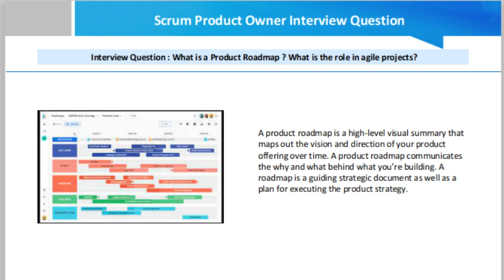Scrum Product Owner Interview Question -- What is Product Roadmap ?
What is a Product Roadmap ? What is the role in agile projects?

A product roadmap is a high-level visual summary that maps out the vision and direction of your product offering over time. A product roadmap communicates the why and what behind what you’re building. A roadmap is a guiding strategic document as well as a plan for executing the product strategy.